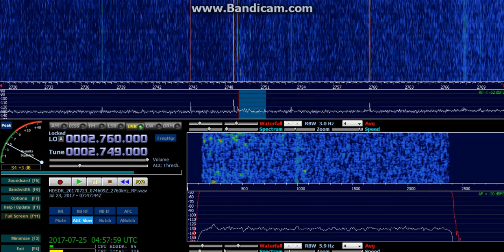VCO Sydney Radio (Port Caledonia, Nova Scotia, Canada) - 2749 kHz (USB)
Reception of VCO Sydney Radio (Port Caledonia, Nova Scotia, Canada) on 2749 kHz (USB) by CX2ABP in Jaureguiberry, Uruguay (GF25hf). July 23, 2017 at 0746 UTC.

Receiver: RFSpace SDR-IQ. Antenna: sloper dipole. Software: HDSDR v2.76.